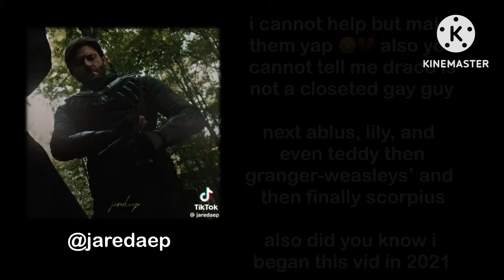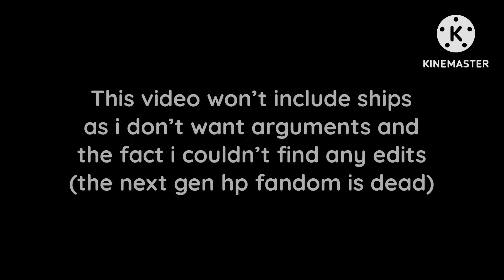𝗛𝗔𝗥𝗥𝗬 𝗣𝗢𝗧𝗧𝗘𝗥 𝗖𝗛𝗔𝗥𝗔𝗖𝗧𝗘𝗥 𝗥𝗘𝗔𝗖𝗧 𝗧𝗢 𝗧𝗛𝗘𝗜𝗥 𝗙𝗨𝗧𝗨𝗥𝗘 𝗖𝗛𝗜𝗟𝗗𝗥𝗘𝗡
characters:
- harry potter
- hermione granger
- ron weasley
- ginny weasley
- draco malfoy
-astoria greengrass

screenshots: 390